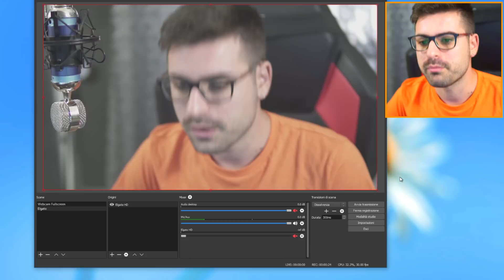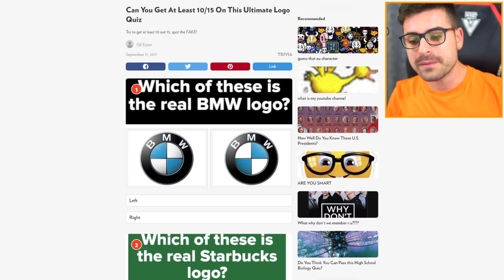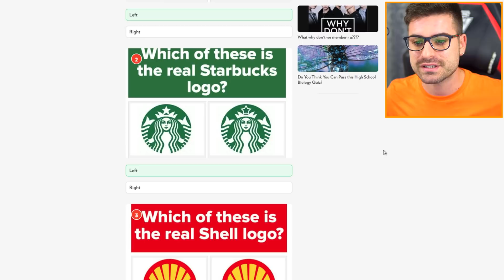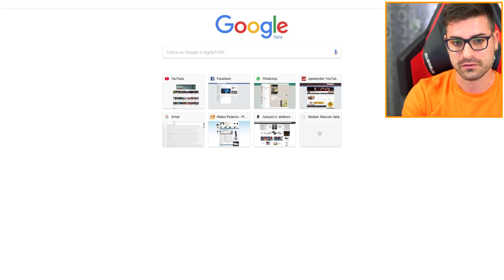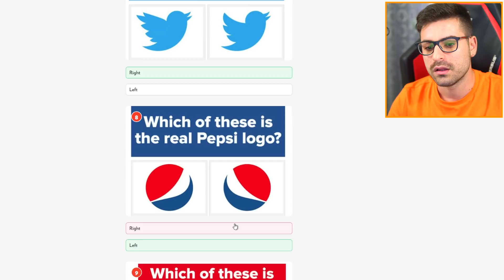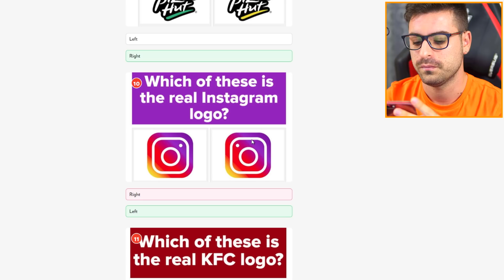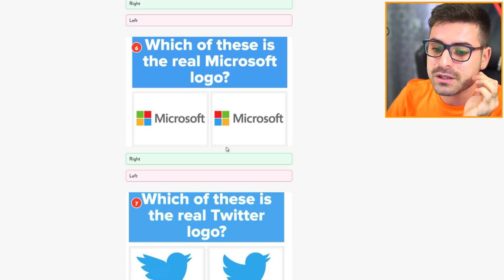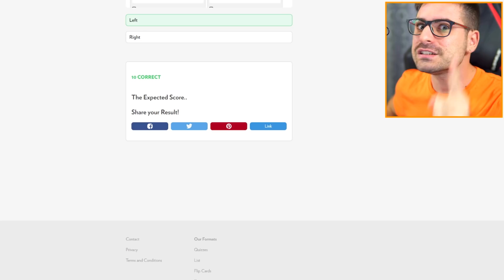INDOVINA IL LOGO CHALLENGE!